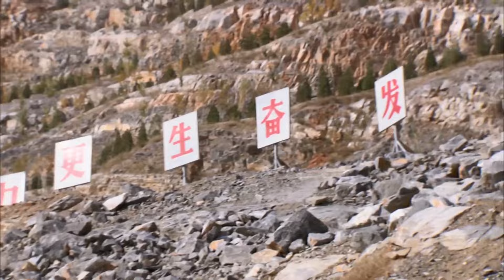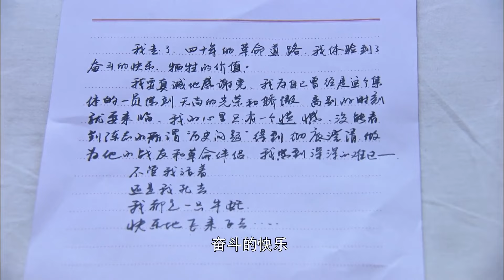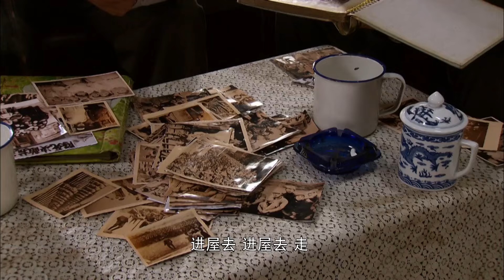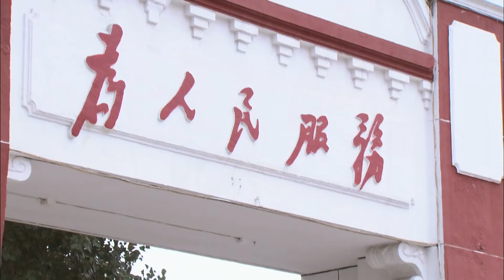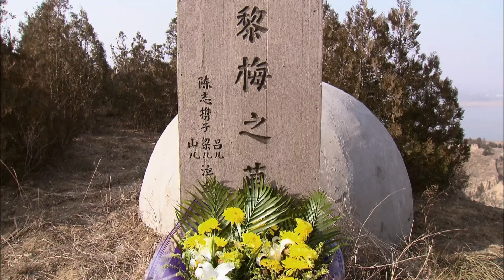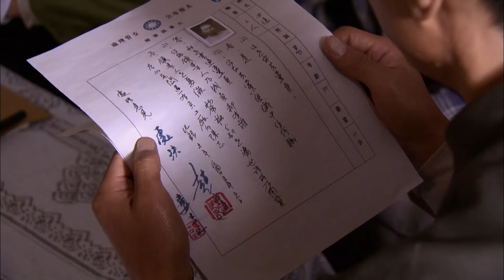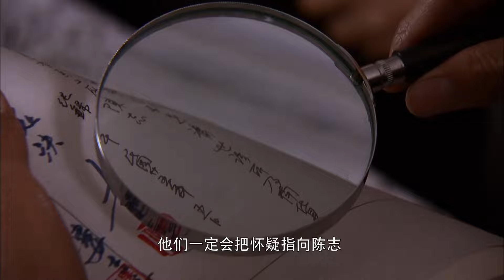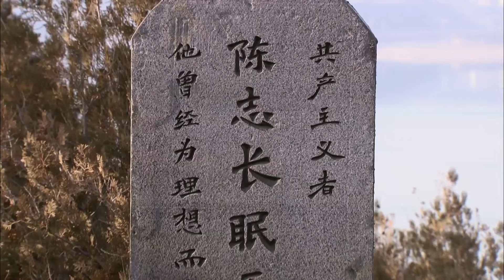【经典谍战剧】破绽 38 大结局 | 抗日地下战线，智勇对决毫厘之间，破绽既出，聂远如何继续潜伏（聂远 / 王志文 / 陶飞霏 / 沈晓海）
导演: 陈健
主演: 聂远 / 王志文 / 陶飞霏 / 沈晓海
类型: 谍战 / 悬疑 / 民国 / 战争
制片国家/地区: 中国大陆
集数: 38
单集片长: 40分钟